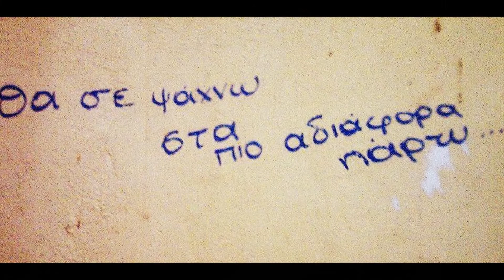ΜΑΙΡΗ ΒΑΣΣΟΥ - εχω την μυρωδια σου .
εχω την μυρωδια σου ... το ξερεις ... !!